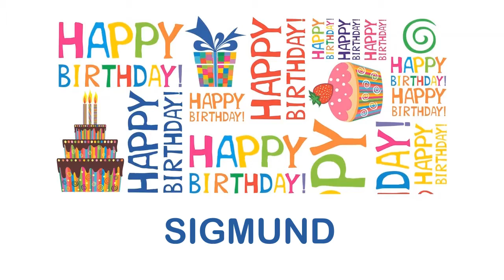Sigmund wishes Mensajes